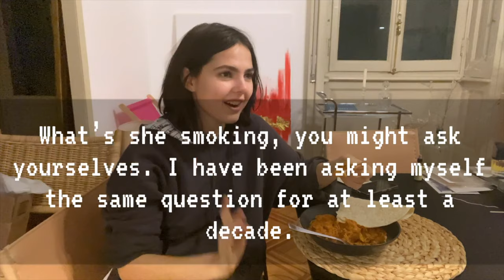VLOG 3: Unboxing new gifts / Tikka Masala / unromantic couple dinner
Another day from my life, random one, i've lost count lol but know that it's Vlog #3. Will be unboxing some new gifts i received last week and cooking that Tikka Masala i marinaded the chicken for in my previous vlog. You have to see the result...